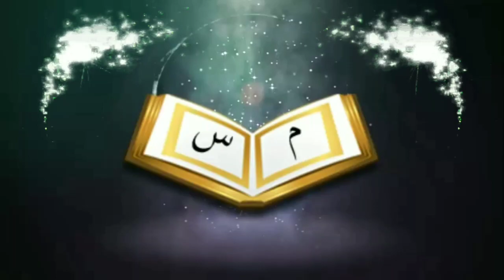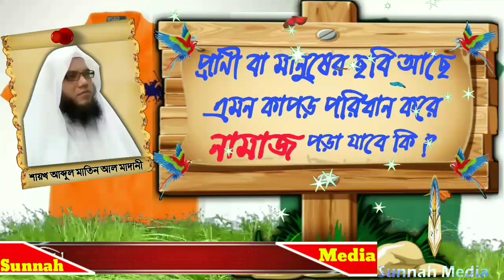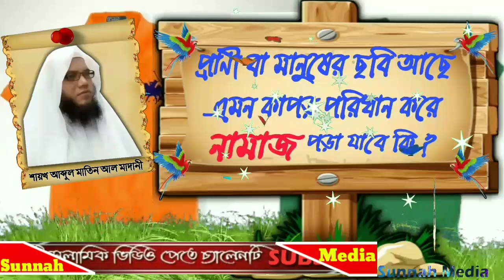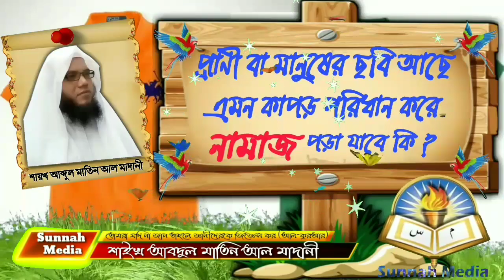প্রাণী বা মানুষের ছবি আছে এমন কাপড় পরিধান করে নামাজ পড়া যাবে কিᴴᴰ┇by শাইখ আব্দুল মাতিন আল মাদানী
What can be done by wearing clothes that are of animal_or_human_image and pray

👋 yeamul islam 👋